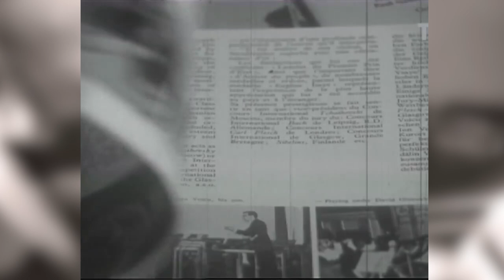Madalin Voicu Despre curaj si asumare